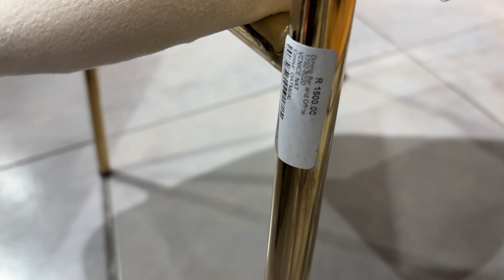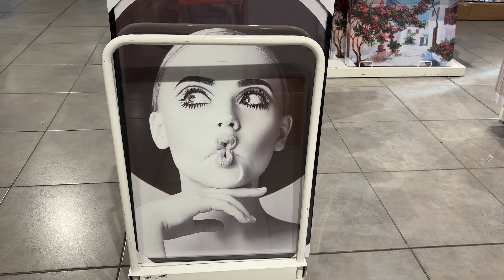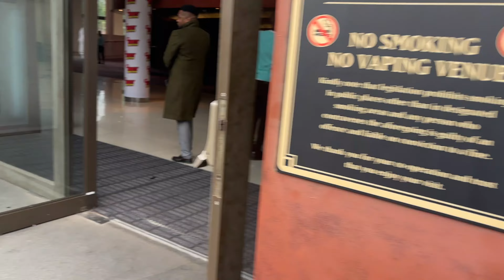Vlog: Peppa Pig Show | Cook with me: Butter Chicken and Naan bread | New fragrances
Welcome to another vlog, and I hope you enjoy.